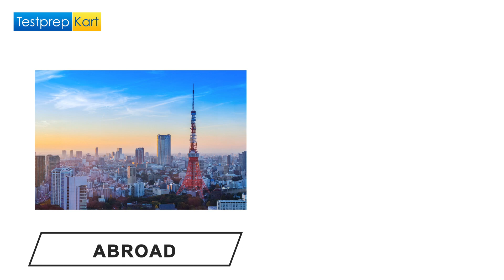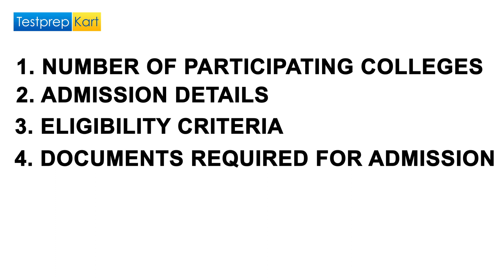DASA-CIWG Brochure 2022 Released || Eligibility || Seats || Institutions || Fees || Counselling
In this video:- We have covered all the information about DASA Brochure, the latest 2022 DASA Brochure is published on their official site, you can also download the same brochure through the given link.

Brochure Link:-

🎯🎯 Download IIT-JEE Preparation Materials